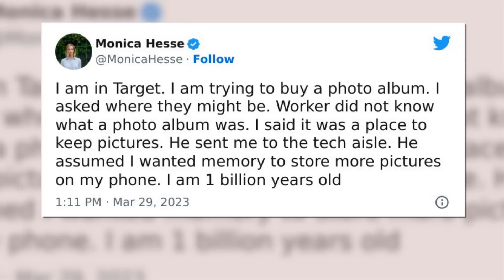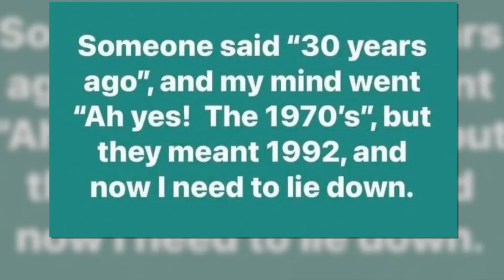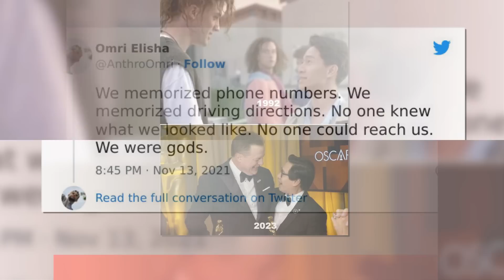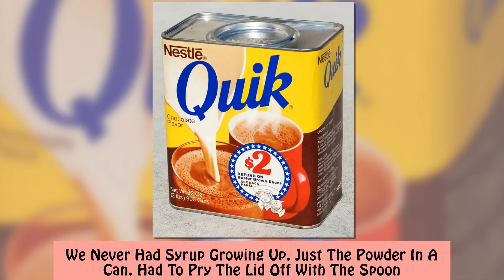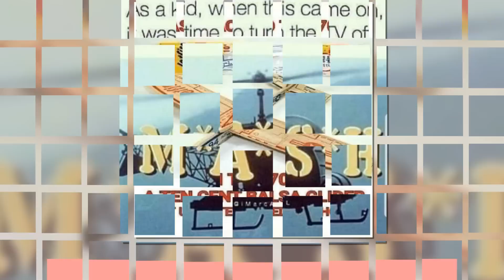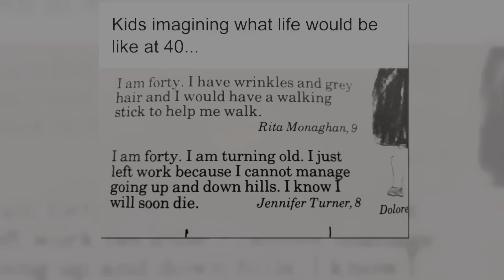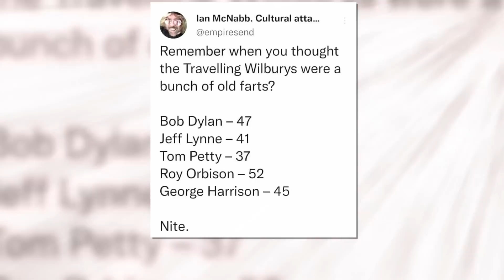Painfully Funny Posts And Memes Younger Generations Might Never Understand 2